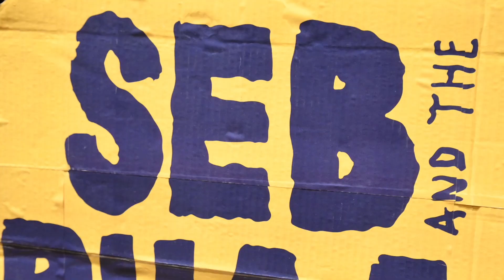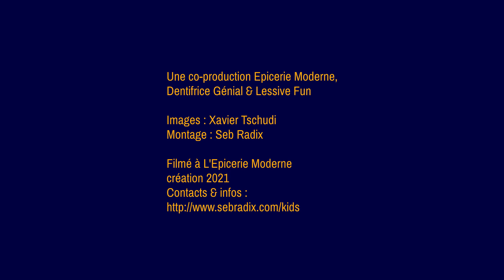Seb & the Rhaa Kids - Trailer 2021